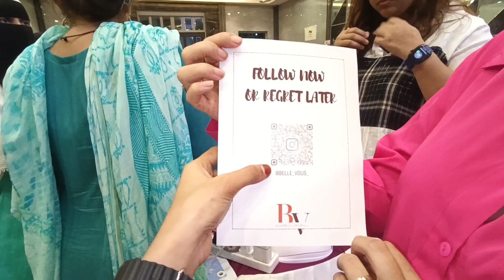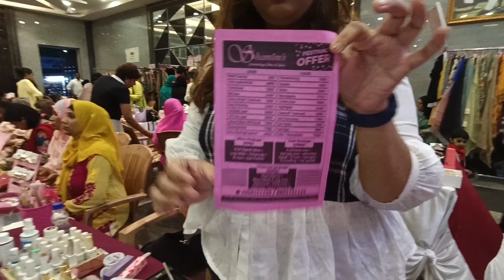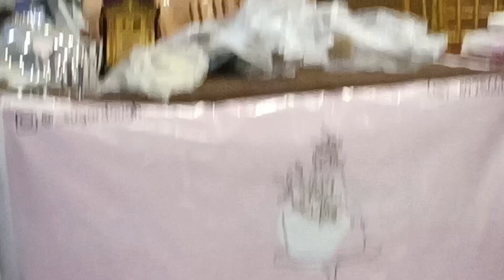AfreenAbbajumma Exibition 🩵 | VIP guest 🩷 invited | amazing brands 🥰🛍️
Hello everyone Aslamwalaikum 💗
Kaise ho ap sab I hope ki ap sab theek hoge humlog bhi Allhamdulila 🤲 aur ajj ka vlog video bhot accha hai aur bhot entertainment wala hai so please watch karo aur batao kaisa laga aur me abhi abhi vlog i mean new youtube channel open ki hu isliye koi idea💡 nahi hai ki kaise shoot karu kaise edit Karu aur kaise upload Karu. so please agar ap log ko kuch idea 💡 hai to jarur batana aur vlog me koi kami rahe to comment kar dena 😅 .
New Vlog
@Rafat arfat vlogs
About me ^3^
My name is 'RAFAT"
My sister name is 'ARFAT"
And we both us live in 'Mumbai Maharashtra"
And we both of us students
Manage this channel 'RAFAT_SHAIKH"
Editing all videos 'RAFAT_SHAIKH"
Any questions,Any problem,Any thing